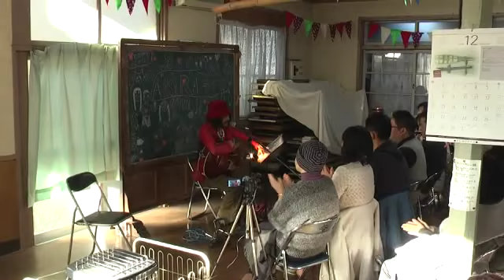【AKIRA】 unconditional love 無条件の愛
2014/12/06 （sat） 群馬県館林市のライブより